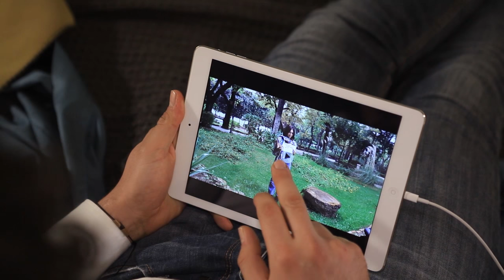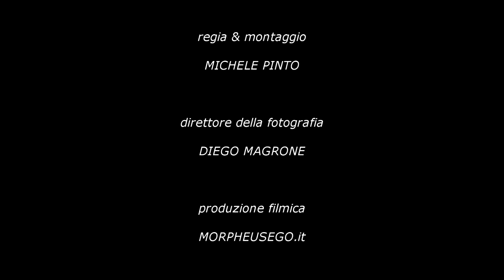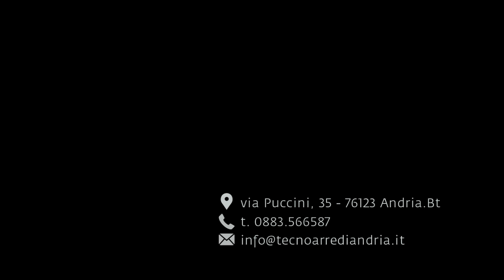L' amore secondo TECNOARREDI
Dal 1982 Tecnoarredi arreda la tua casa. Nato come laboratorio artigianale di cucine componibili dalla sapiente e meticolosa dedizione di Mario Losito cresce ed amplifica la sua offerta avvalendosi di elementi d'arredo di marchi prestigiosi dal design ricercato ed estrema funzionalità nonché della preziosa collaborazione di Filly Losito, curatrice d'interni. Dalla progettazione alla fornitura, dalla consegna al montaggio, Tecnoarredi garantisce e assiste i suoi clienti in ogni fase di allestimento dello spazio. Tecnoarredi arreda il sogno dei suoi clienti perché lo abitino con naturalezza e comfort immersi nella sua bellezza.